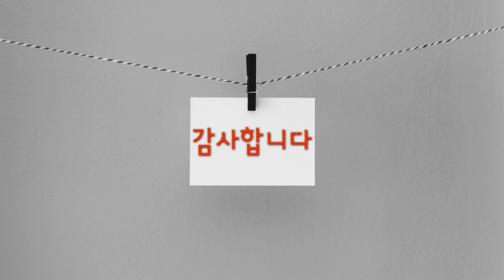양배추롤~고기소를 품은 양배추Cabbage roll~ Cabbage with meat fillingキャベツロール 肉素のキャベツ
~~~고기소를 품고 있는 탱탱하고 고소한 양배추입니다.
~~~영양만점의 맛있는 양배추롤

재료:양배추
고기소:다진쇠고기300g,다진양파1개,계란1개,소금2/3,후추,밀가루2T

1.양배추는 잎이 찢어지지않게 떼어내서 끓는물에 살짝 데쳐서 소쿠리에
   받친다.
2.볼에 고기소를 넣고 버무린다.
3.양배추잎에 고기소를 넣고 돌돌만다.
4.냄비에 포개지도 말고 빈틈없이 나열한다.
5.물3컵,치킨스톡1T 섞어서 4에 붓고, 위에 소금, 후추 뿌려서 뚜껑덮어
   끓인다.
point:양배추를 나열할때 포개지말고 바닥에 빈틈도 생기지 않도록 크기가
          적당한 냄비를 준비한다.
It's a chewy and savory cabbage with meat filling.
Delicious cabbage rolls with nutrition

ingredients: cabbage
Meat filling:300g of minced beef, 1 minced onion, 1 egg, salt 2/3, pepper, wheat flour 2T

1.Put the cabbage off the leaves so that they don't rip and blanch it slightly in boiling water to make sure they don't rip.
   Supports.
2. Mix meat filling in a bowl.
3.Round the cabbage leaves with meat sauce.
4.Don't stack it in a pot and list it thoroughly.
5. Mix 3 cups of water and 1T of chicken talk and pour it into 4. Sprinkle salt and pepper on top and cover.
   boil
point:When listing cabbages, do not stack them and make sure there are no gaps on the floor.
          Prepare a suitable pot.
# Cabbage rolls # Cabbage # Cabbage dumplings
~~~肉素を含んだぷりぷり香ばしいキャベツです。
栄養満点の美味しいキャベツロール

材料:キャベツ
肉の牛:牛ひき肉300g、玉ねぎ1個、卵1個、塩2/3、胡椒、小麦粉2T

1.キャベツは葉っぱが破れないように取って沸騰した湯で軽く湯がいてざるに
   支える。
2.頬に肉の具を入れて和える。
キャベツの葉に肉の具を入れてくるくる巻く。
4.鍋に重ねたりせず、隙間なく並べる。
5. 水3カップ、チキンストック1T 混ぜて4に注ぎ、上に塩、コショウをかけて蓋をして
   沸かす。
point:キャベツを並べるときに重ねずに床に隙間も生じないように大きさが
          適当な鍋を用意する.
醫キャベツロール醫キャベツ醫頭